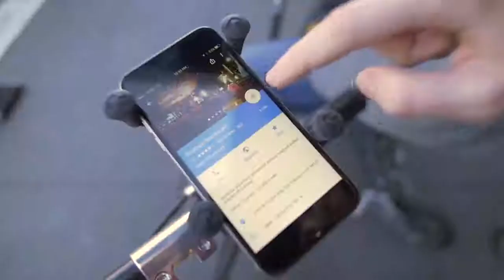Apresentação da URB-E Electric Scooter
▬▬▬▬▬▬▬▬▬▬▬ஜ۩۞۩ஜ▬▬▬▬▬▬▬▬▬▬▬▬▬

▬▬▬▬▬▬▬▬▬▬▬ஜ۩۞۩ஜ▬▬▬▬▬▬▬▬▬▬▬▬▬